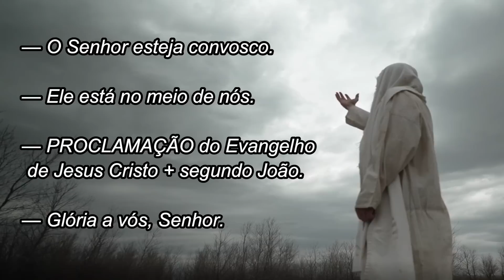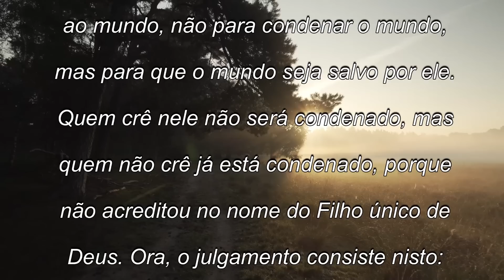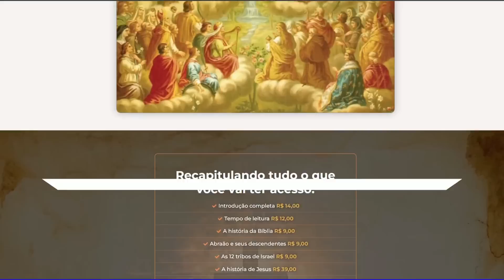Evangelho do dia com reflexão, Quarta-feira 19/04, João 3, 16-21